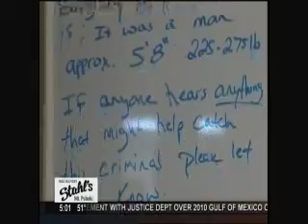Clinton Police Investigate Crime Spree